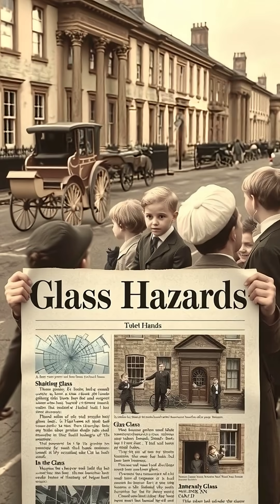Broken Glass: A Life-Saving Invention | Danielle's Knowledge Base | Accidental Discoveries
Broken Glass:  A Life-Saving Invention | Danielle's Knowledge Base | Accidental Discoveries | Shorts

How a broken flask in 1903 led to one of the most life-saving inventions of the modern world - shatterproof safety glass. Discover the accidental discovery that protects millions of lives today.

discovery of safety glass
history of shatterproof glass
unexpected inventions safety glass
accidental invention glass
how laminated glass was invented
car safety glass history
shatterproof glass explained
edouard benedictus safety glass
science history glass
amazing accidental discoveries
glass invention story
everyday safety inventions
shatterproof glass documentary
laminated glass explained
safety glass innovation